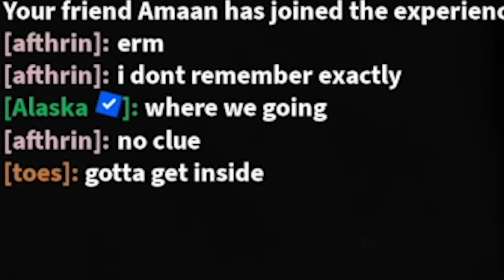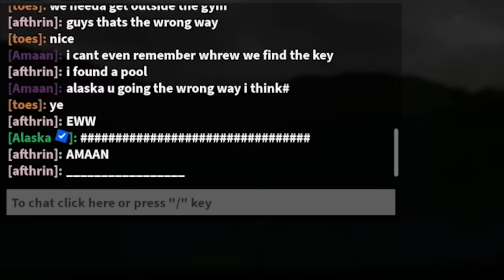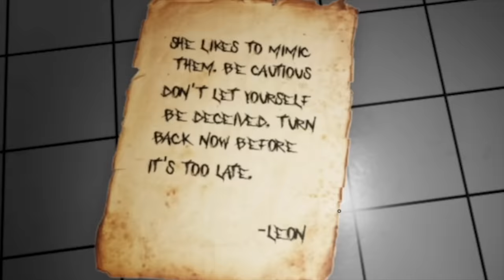I Survived "THE MIMIC" in ROBLOX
this roblox game is going to make me poo my pants! :D